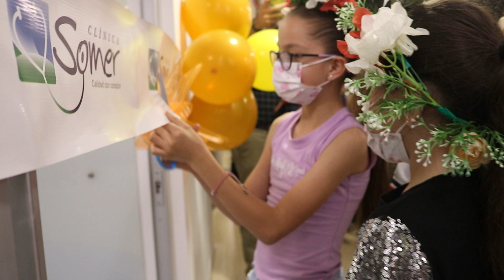Primera unidad oncológica del oriente antioqueño - Telemedellín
En la clínica Somer, de Rionegro, Oriente antioqueño, inauguraron la primera unidad oncológica pediátrica que se suma a la unidad oncológica para adultos. En esta se brindarán servicios de calidad para niños con distintos tipo de cáncer.